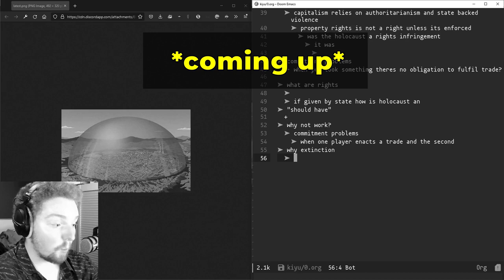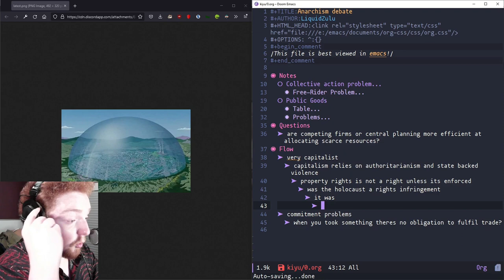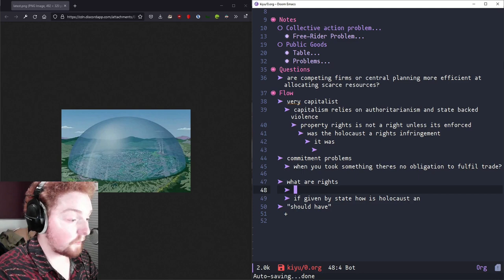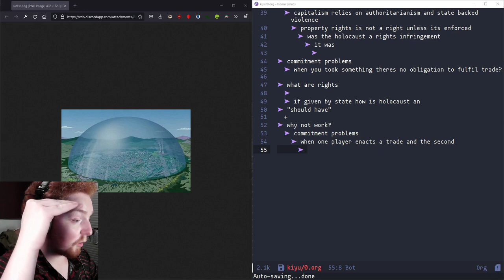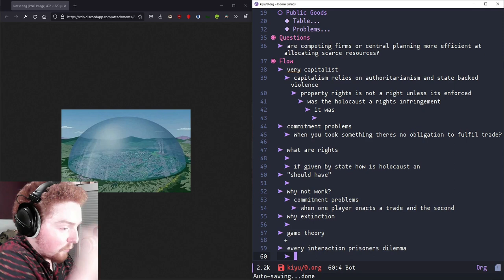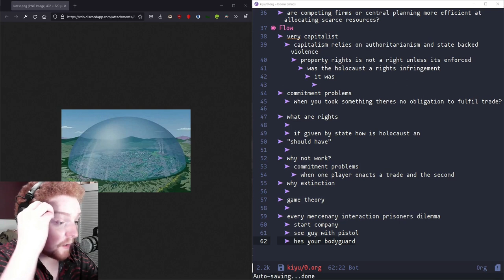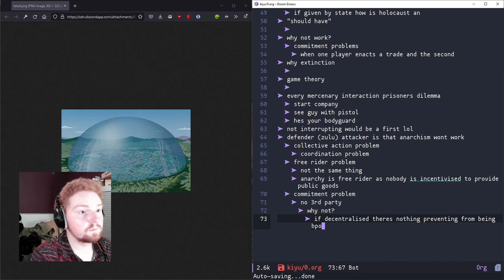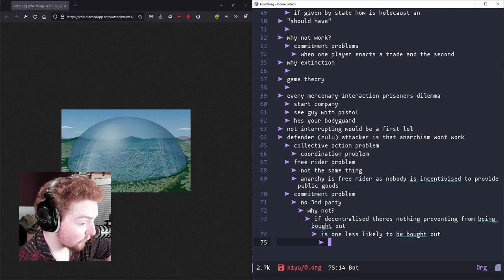Mathematical Proof Against Anarchy? [DEBATE]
I challenged a guy on discord to a debate after he said he had a game theory proof that anarchism cannot work, he fails to show this.

In this heated debate, we go over the foundation of rights, he claims that interaction is impossible without a state and I explain why his objections to anarchy are moot. His argument is predicated on the ridiculous Hobbesian state of nature argument where people are just so awful that we need to make a small group of people be allowed to do what they want, and they apparently won't be awful?

00:00 Hook
01:03 Contention: "anarchism cannot work"
03:51 The nature of rights
14:13 Private rights enforcement
24:49 Human extinction in anarchy?
26:29 Game-theoretic objections to anarchy
29:15 Game-theoretic objections are moot
35:38 Asked to come back and re-assert the contention
40:07 He refuses to answer why competing firms are easier to buy out